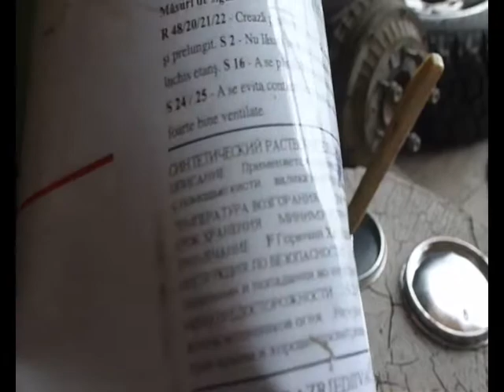Покраска крыши. Чем разбавить шовный герметик. Нива 21312(крокодил) 17#